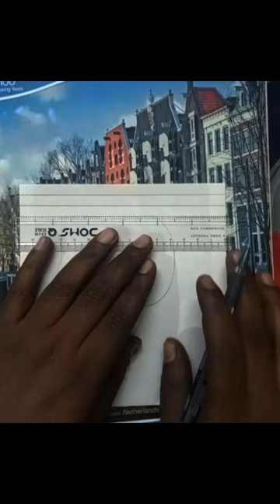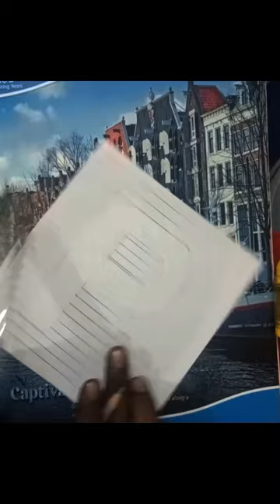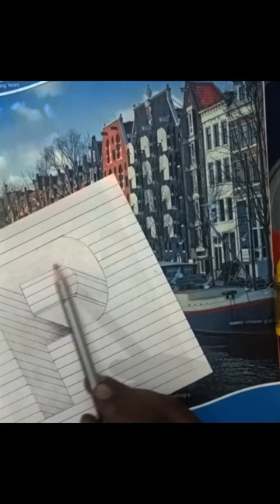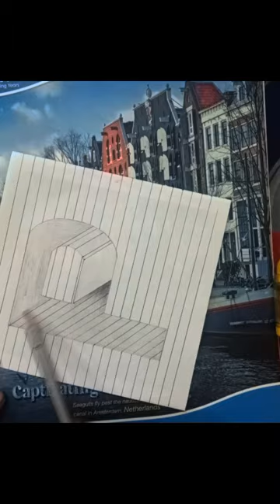write your name on 3d